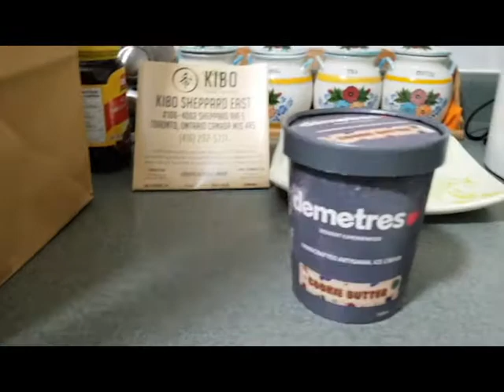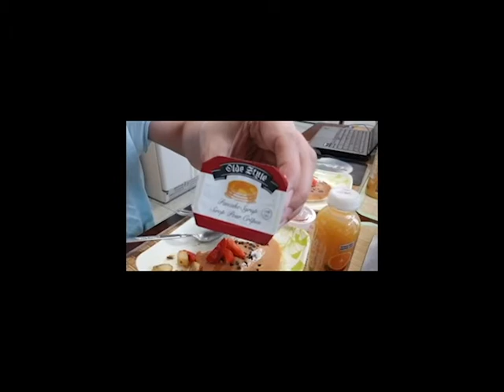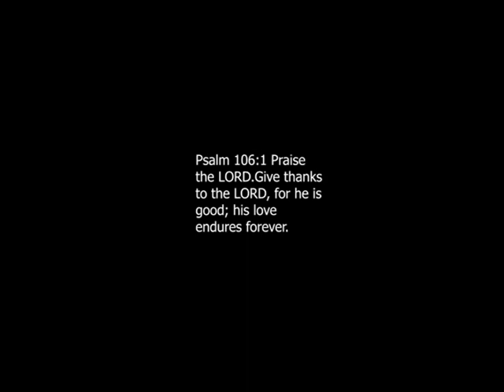breakfast and desserts